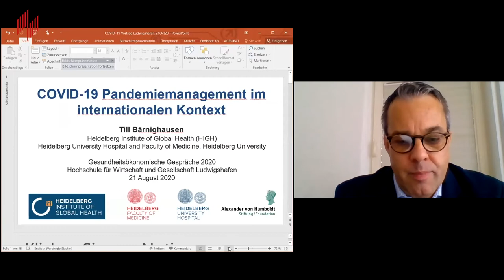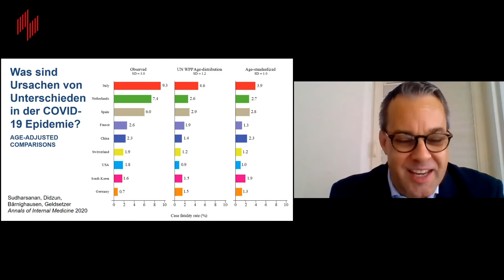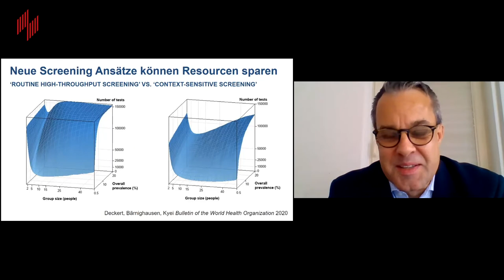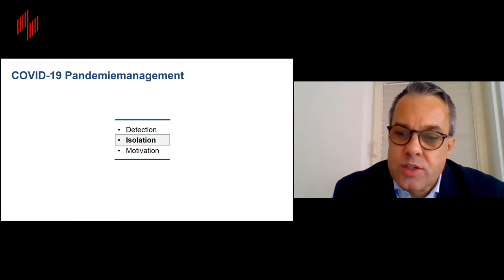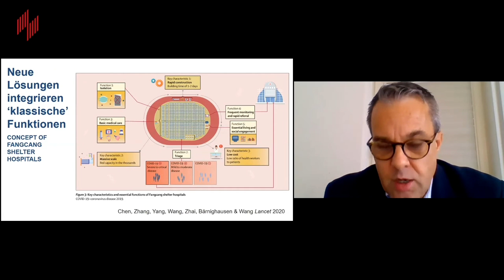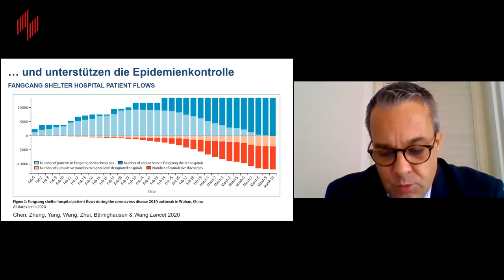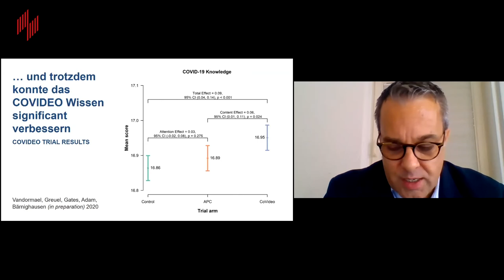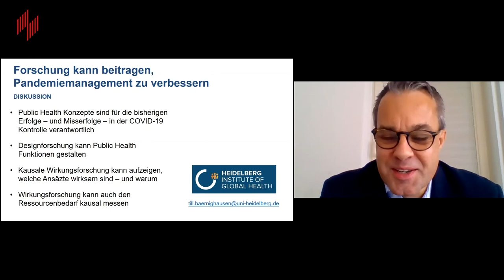GÖG 2020 - 5 Pandemiemanagement im internationalen Kontext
Gesundheitsökonomische Gespräche 2020

Die Gesundheitsökonomischen Gespräche (GÖG) fanden 2020 erstmals in digitaler Form statt. Im 17. Jahr ihres Bestehens lautete das Veranstaltungsmotto „Adaptive und resiliente Gesundheitsversorgung 2030 – Utopie oder Wirklichkeit?“. Eine weitere Neuerung der bewährten gesundheitsökonomischen Fachveranstaltung war, dass den Fachvorträgen mit Diskussion ein dreitägiger Hackathon vorgeschaltet war, bei dem Studierende der HWG LU innovative Lösungsansätze für Probleme der Gesundheitsversorgung erarbeitet haben.

Die Vorträge der GÖG 2020 wurden aufgezeichnet und stehen auf dem YouTube-Kanal der HWG LU in der Playlist „Gesundheitsökonomische Gespräche“ zur Verfügung.

PROGRAMM

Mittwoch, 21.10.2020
14:00 – 15:30h
Fachvorträge im Plenum

14:30h
Der Corona-Effekt// Szenarien für die Entwicklung der Gesundheitsversorgung
(Corinna Mühlhausen, Zukunftsinstitut)

14:50h
Zukunftsinitiative RLP//Gesellschaft 2030
(Dr. Marco Penske, Boehringer Ingelheim Pharma)

15:10h
Mehrwert durch digitales Ökosystem
(Michael Noll, AOK Baden-Württemberg)

15:45 – 16:45h
Parallel-Session 1: Erfahrungen aus der Corona-Pandemie
Gesundheitsversorgung RLP: Lessons learned aus der Corona-Pandemie
(Jochen Metzner, MSAGD RLP)
Pandemiemanagement im internationalen Kontext
(Prof. Dr. Bärnighausen, Universitätsklinik Heidelberg)
Covid-19: Erfahrungsbericht aus Sicht Life Sciences
(Dr. Volker Lodwig, Roche Diagnostics)

Parallel-Session 2: Digitale Gesundheitsanwendungen
DiGAs – Digitale Gesundheitsanwendungen: Ein Schritt in eine mobile Welt?
(Dirk Uphus, Universitätsmedizin Mainz)
Telemedizin in NRW: Ein Erlebnisbericht über 5 Jahre gelebte Videosprechstunde
(Dr. Hans-Jürgen Beckmann, Ärztenetz MUM Bünde)
Babybe, Internet Connceted Medical Device for Premature Infants
(Raphael Lang, BABYBE Medical GmbH)

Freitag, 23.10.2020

Keynote Lecture
14:00h
Adaptive und resiliente Gesundheitsversorgung durch Innovation
(Frank Stratmannn, BETALOGR)
14:30h
Rolle der Krankenhäuser in einem adaptiven und resilienten Gesundheitssystem der Zukunft
(Roland Engehausen, Krankenhausgesellschaft Bayern)
(Pause)
15:10h
Adaptive und resiliente Gesundheitsversorgung: Was bedeutet es für die Menschen?
(Siegmar Nesch, neschconsulting, Stuttgart)
15:40h
Digitale Gesundheitsökosysteme als Tor ausländischer Tech-Unternehmen in den deutschen Gesundheitsmarkt
(Dr. Andreas Meusch, Techniker Krankenkasse)